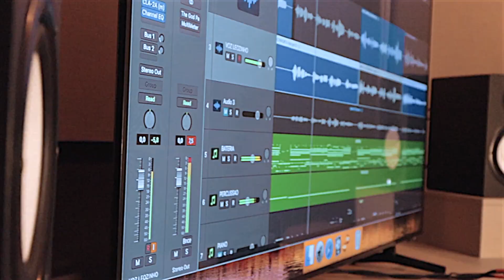Danilinho cantor Feat Leozinho o fofinho do arrocha - DESCULPA ESFARRAPADA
Ficha técnica:
Composição: ALAN MALOTT / XAND HITS
Produção fonográfica: ARISTON SANTOS
Mix e Master: XAND HITS
Produção de Vídeo : LÉO PRETTO
Distribuição: SOM MUSIC DIGITAL